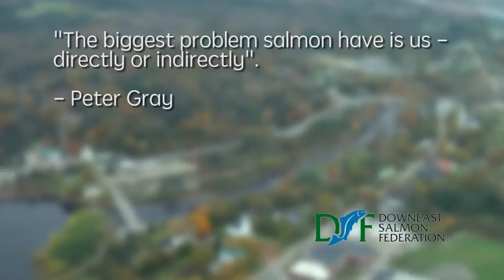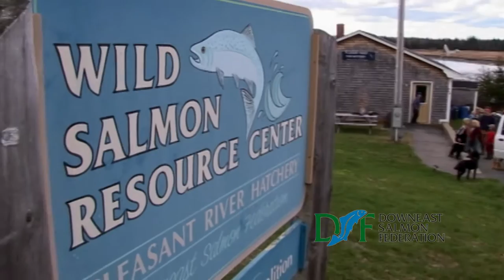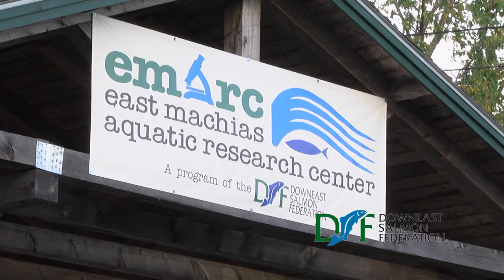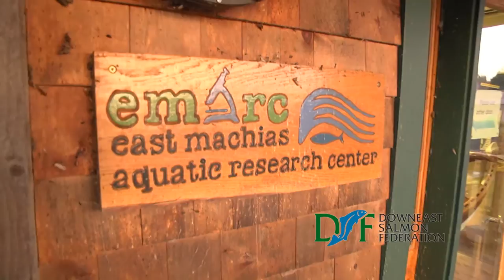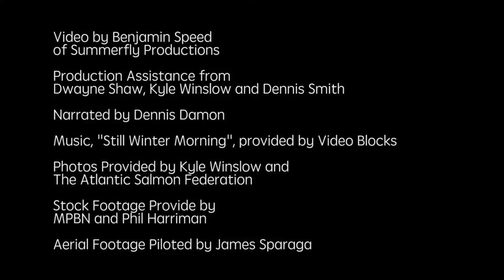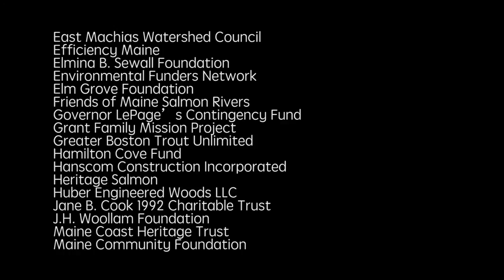Downeast Salmon Federation: East Machias Aquatic Research Center